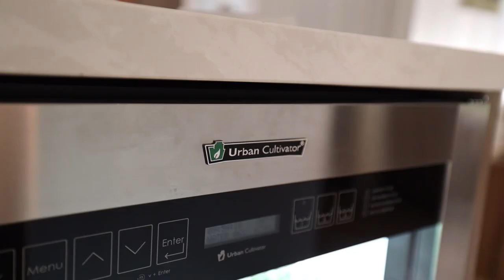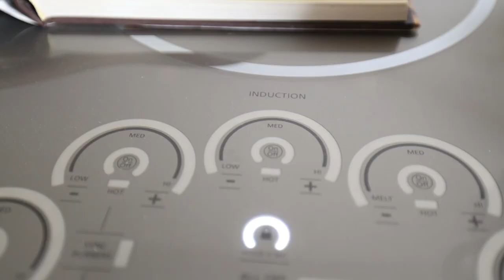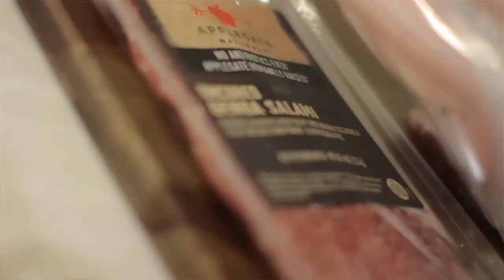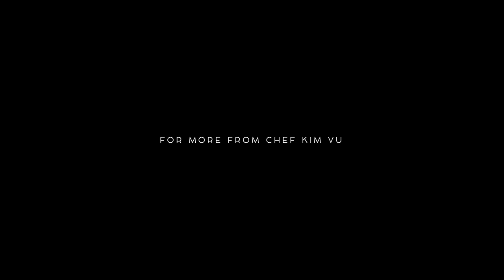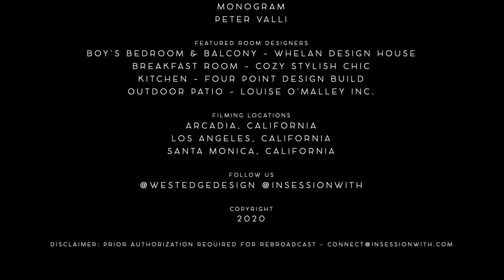ENTERTAINING AT HOME WITH CHEF KIM VU OF VUCACIOUS CATERING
INSESSION with Chef Kim Vu of Vucacious Catering
Chef Kim is the owner of Vucacious Catering and Sorry Not Sorry Restaurant. She’s also the culinary brand ambassador for the Santa Monica Farmers Market. In this segment, she's giving us her insider tips on how to host the perfect get-together at home.